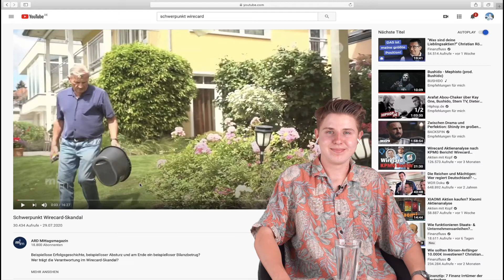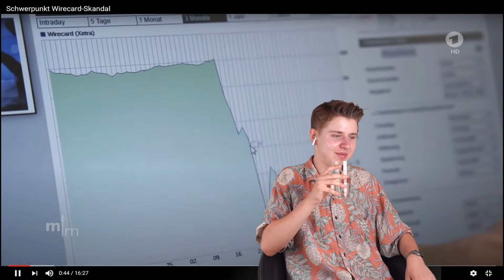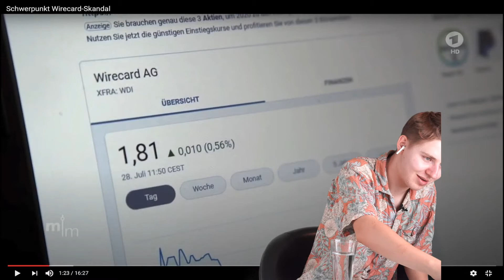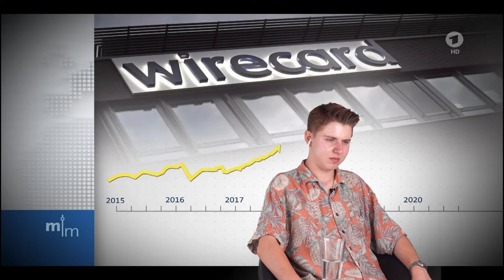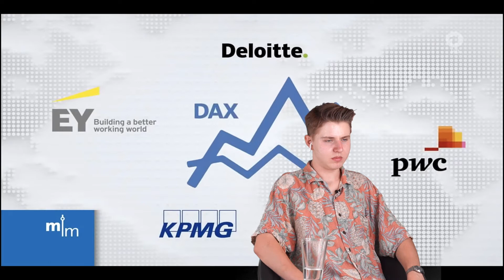Hawaii Money REAGIERT auf RENTNER verliert sein Erspartes durch WIRECARD😳😱😰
Ein Rentner verliert alles mit Wirecard😱. Hawaii Money reagiert!

Die besten Börsen Bücher📈📚:
1. ,,Die Kunst über Geld nachzudenken´´ von Andrè Kostolany
2. ,,Der Börse einen Schritt voraus´´ von Peter Lynch
3. ,,Jesse Livermore: Das Spiel der Spiele´´von Edwin Lefèvre
4. ,,Psychologie der Massen´´ von Gustave Le Bon
5. ,,Das Geld´´ von Émile Zola
6.,,Souverän Investieren mit Indexfonds und ETFs´´ von Gerd Kommer
7. ,,Die Revolution der Geldanlage´´ von Gottfried Heller